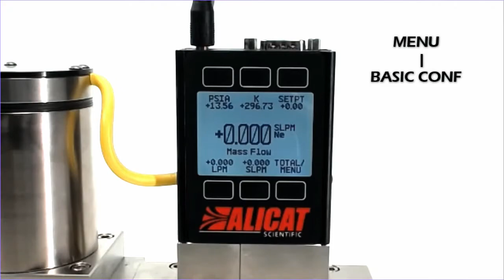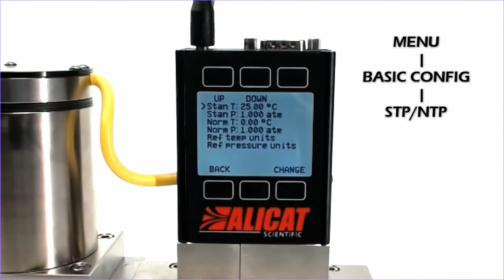Alicat Instruments: How To - Adjusting STP/NTP for 8v firmware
This tutorial will help walk you through how to adjust the STP/NTP settings on Alicat devices with 8v firmware. These settings are used to convert the measured volumetric flow into a standardized mass flow.

--PRODUCT FEATURED--
MC-Series: Gas Mass Flow Controllers

Standardized flow references define the temperature and pressure conditions used to calculate flow readings. This allows flows measured under different conditions to be expressed according to a common standard, keeping readings accurate and comparable. M-Series Mass Flow Meters simultaneously measure mass flow, volumetric flow, gas pressure, and gas temperature for 98+ gases from 0.01% to 100% of full scale.